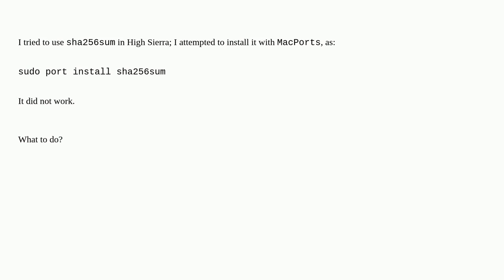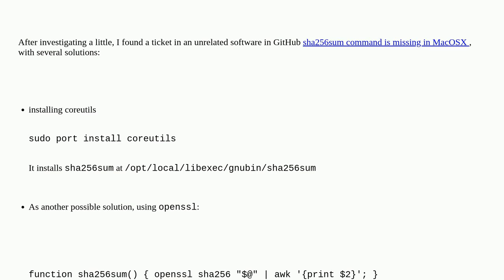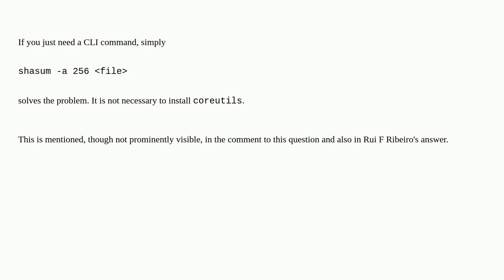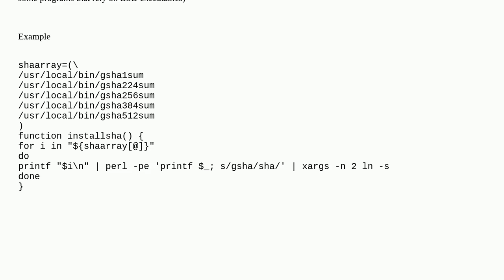Unix: No sha256sum in MacOS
No sha256sum in MacOS

A special thanks goes out to the awesome community

  macports software-installation osx hashsum